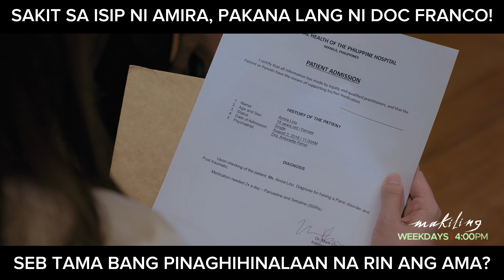Doc Franco, pineke ang dokumento na may sakit sa pag-iisip si Amira? (shorts) | Makiling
Ikaw ata ang may sakit sa pag-iisip, Doc Franco!